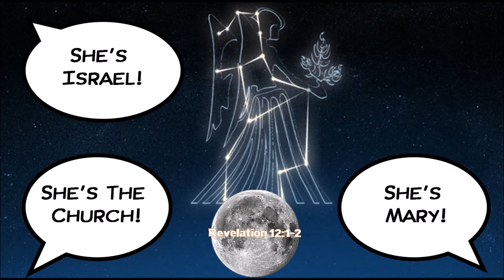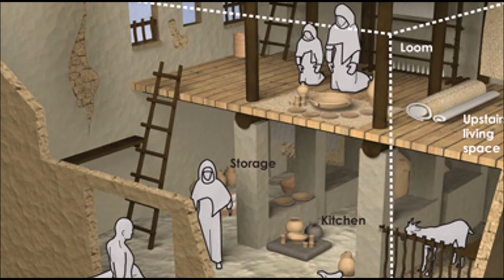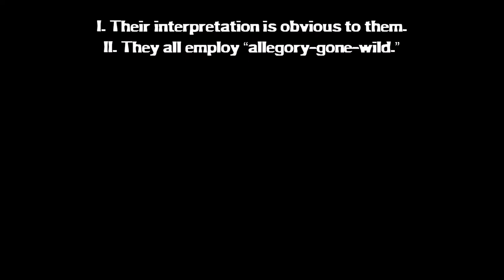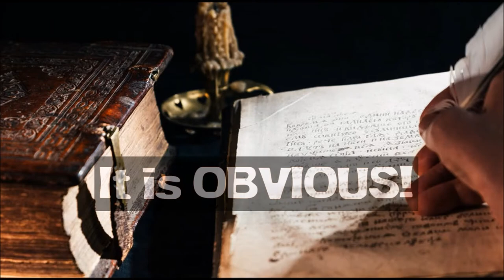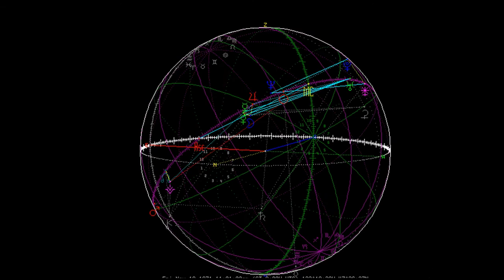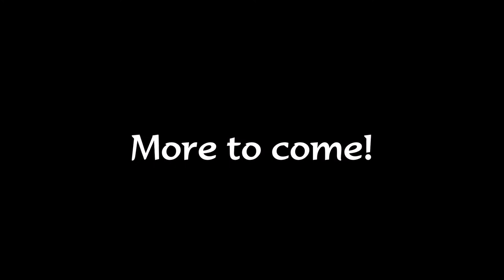Apocalypse: Understanding the Four Creatures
What are the four living creatures in Revelation 4? Why do so many people offer contradictory explanations about this book and its features? Shouldn't we care what the human author meant?